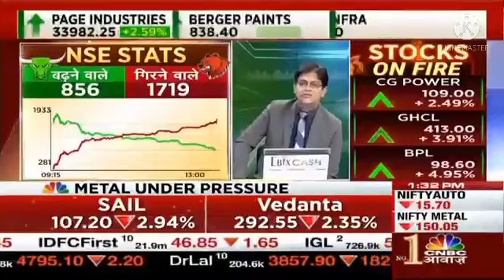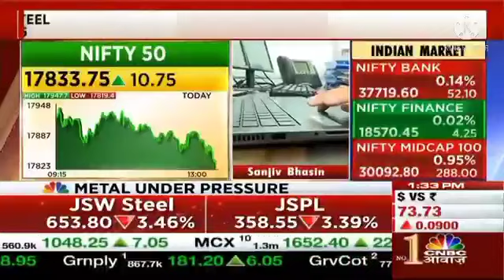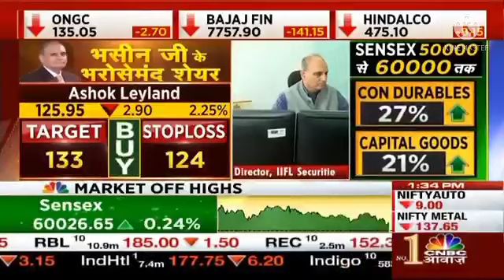Ashok Leyland Share Latest Target Released | Ashok Leyland share price | Federal bank Arvindo pharma